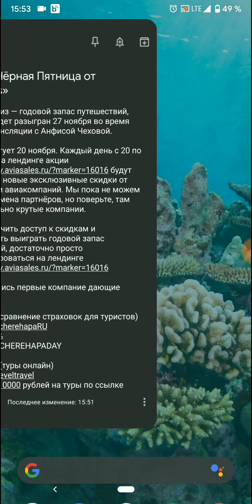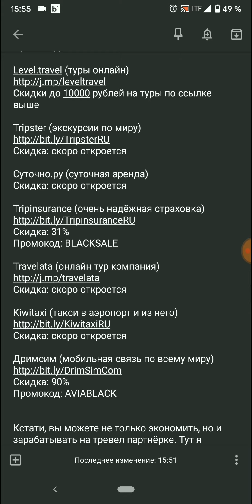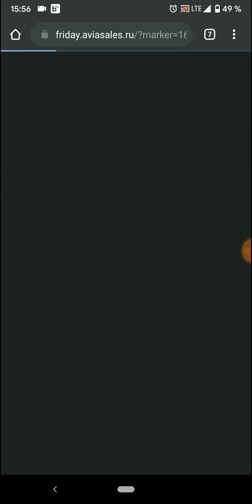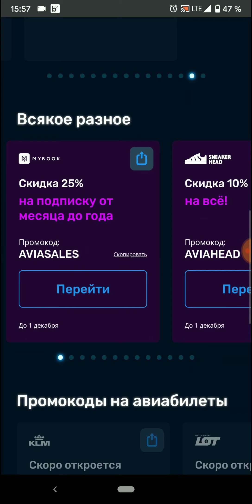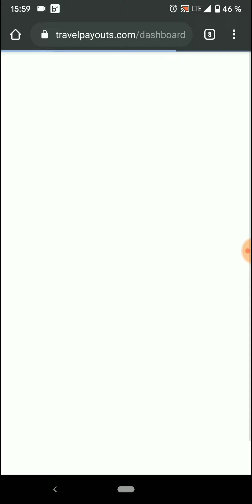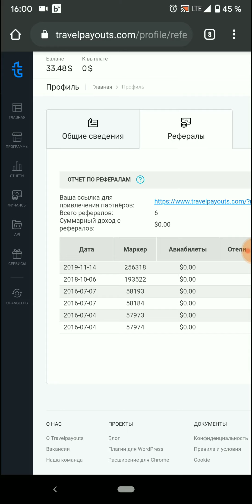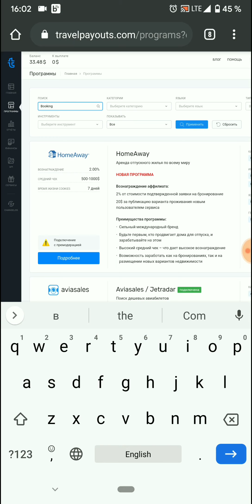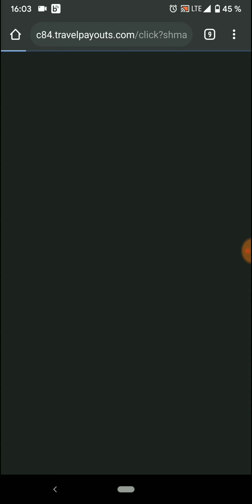Акция Чёрная Пятница от Авиасейлс 27 ноября и Киберпонедельник от Скайсканнер 29 ноября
Главный приз — годовой запас путешествий, который будет разыгран 27 ноября во время прямой трансляции с Анфисой Чеховой.

Акция стартует 20 ноября. Каждый день с 20 по 26 ноября на лендинге акции будут появляться новые эксклюзивные скидки от партнёров и авиакомпаний. Мы пока не можем раскрыть имена партнёров, но поверьте, там действительно крутые компании.

Чтобы получить доступ к скидкам и возможность выиграть годовой запас путешествий, достаточно просто зарегистрироваться на лендинге

На Skyscanner акция со скидками продлится с 29 ноября до 2 декабря - с Черной пятницы (Black Friday) до Киберпонедельника (Cyber Monday).

Кстати, вы можете не только экономить, но и зарабатывать на тревел партнёрке. Тут я рассказал как это сделать Начать нужно с регистрации и тогда можно получать до 40% комиссии Booking в виде кешбека.

okko
14 дней доступа

Три экскурсии в Музей «Гараж»
2000 руб. вместо 2200 руб.

Philips
на всю технику по ссылке

KLM
LOT (polish airlines)
Oman air
airBaltic
UralAirlines
UTAIR
NordStar
Emirates

Не пропусти!